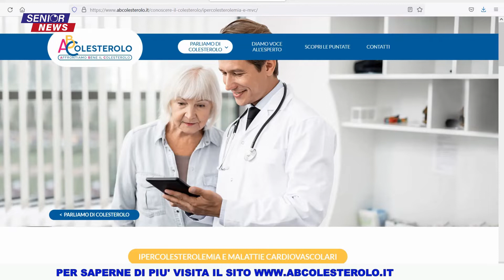SENIOR NEWS 25/11/2021: NUOVE MISURE ANTI COVID/IPERCOLESTEROLEMIA/OSTEOPOROSI/BLACK FRIDAY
SENIOR NEWS 25/11/2021:
 - COVID, LA STRETTA DEL GOVERNO SOTTO FORMA DEL SUPER GREEN PASS
 - IPERCOLESTEROLEMIA, L'INCIDENZA NELLA POPOLAZIONE ANZIANA, SERVIZIO
 - OSTEOPOROSI, OGNI ANNO IN ITALIA 500 MILA FRATTURE DA FRAGILITA', INTERVISTA A: PROF. MAURIZIO ROSSINI - DIRETTORE UOC REUMATOLOGIA AOUI VERONA E PRESIDENTE SIOMMMS
 - BLACK FRIDAY, ATTENZIONE AI FALSI SCONTI E ALLE TRUFFE ON LINE